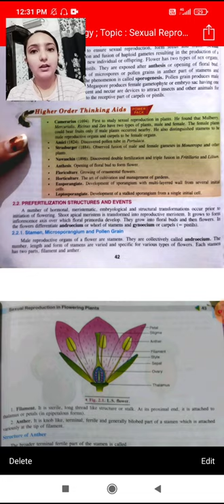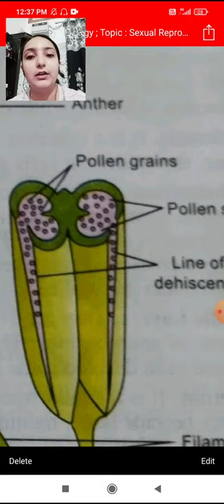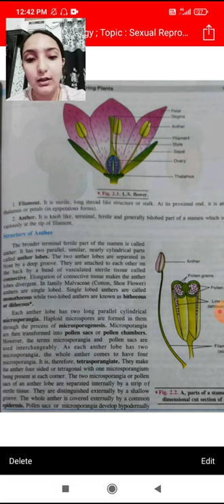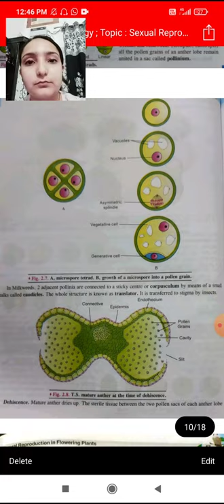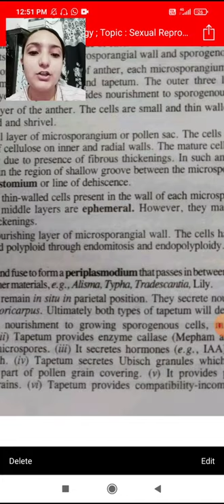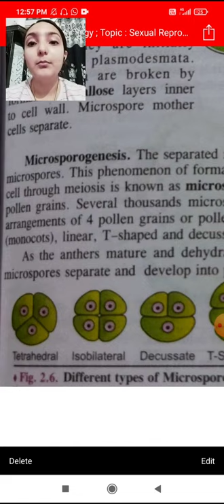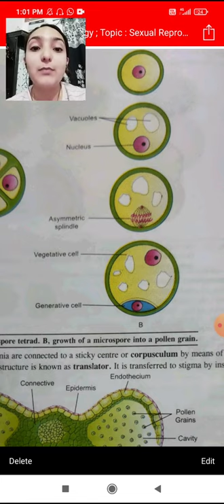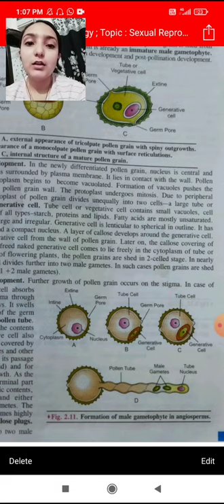Botany Chapter 1st , Topic : Sexual Reproduction in flowering plants🌱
Lecture 8th of Biology, Class 12th ,Botany, Topic : Sexual Reproduction in flowering plants🌱21st of May 2021